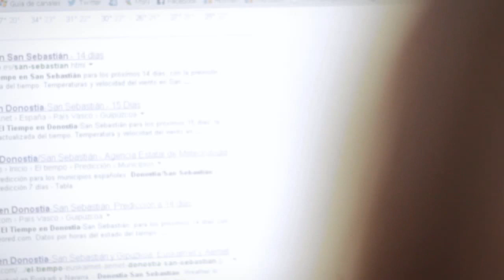Cómo cuidar nuestra mente - Imagina una Salud Mental para todos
Entrevistamos a Tomás Burutaran, psiquiatra del Sanatorio de Usurbil, quien nos habla de la importancia de cuidar la mente para que podamos mejorar nuestra calidad de vida.

Descubre más vídeos de la campaña 'Imagina una Salud Mental para todos' de Agifes

Usurbilgo sendategiko psikiatra Tomas Burutaranek burua zaintzeko eta geure bizi-kalitatea hobetzeko jarraibide batzuk eskaintzen dizkigu bideo honetan.

'Imajinatu Buru Osasuna guztion eskura' kanpaina ezagutu dezakezu webgunean.